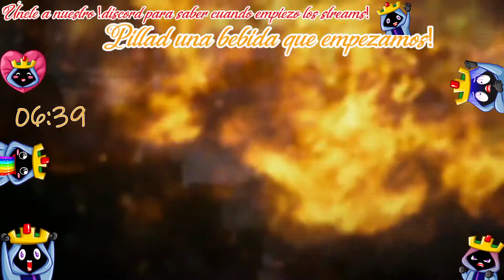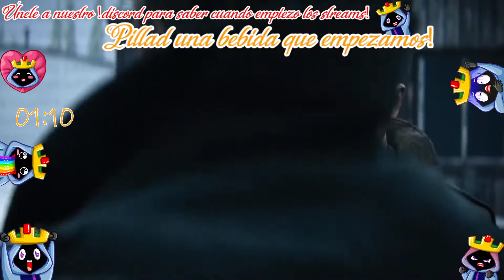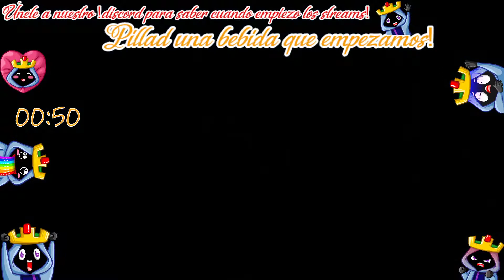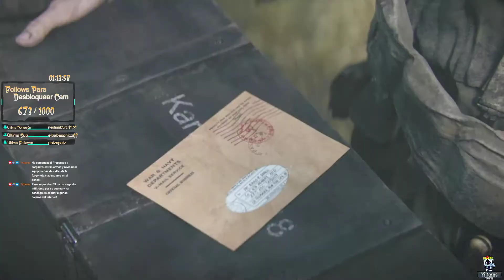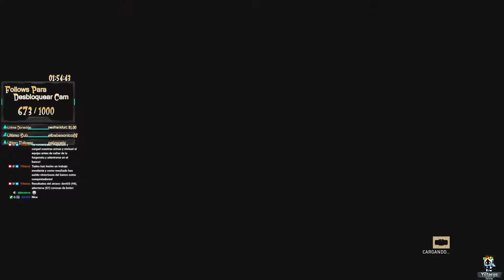Continuando con nuestra misión! - Call of Duty: WWII - Directo 2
Si quieres participar en los directos estamos de lunes a viernes unos minutos pasadas las 18.00 (hora española) en Twitch, :D